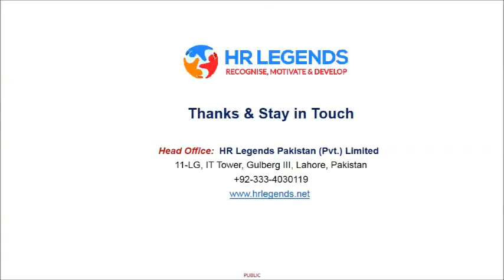How to be Successful (Success Story of Dr. Ibram Siawash)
In this video Dr. Ibrahim Siawash is sharing success story of his life and is also sharing how he motivated himself.